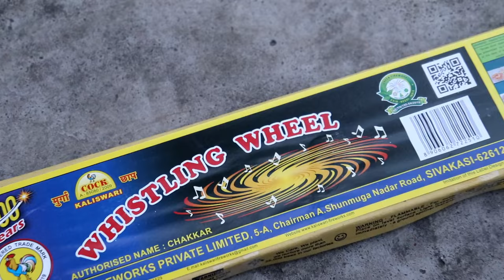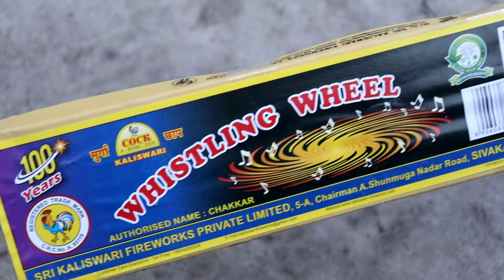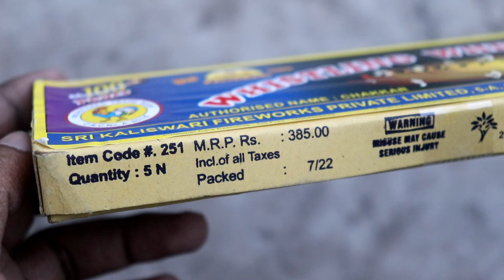WHISTLING WHEEL from Cock-Brand - Murga Chaap ki Siti Chakri - Diwali 2022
Today we are testing Whistling Wheel from Cock-Brand which costs Rs.136 for pack of five.